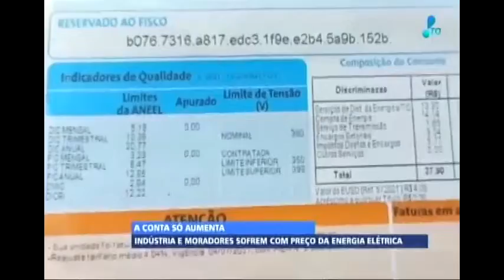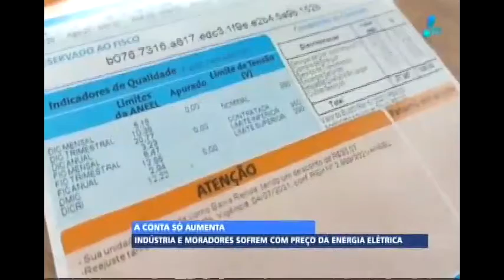Indústria e moradores sofrem com preço da energia elétrica - RedeTv Tocantins